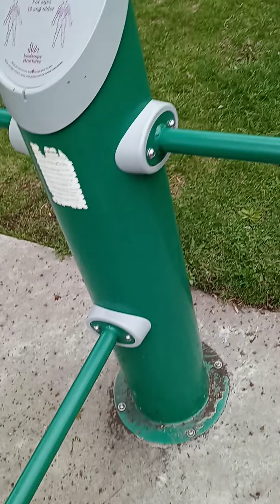Kenetics Fit over 40 Pull-ups 10/10/10/10/10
50 Pull-ups